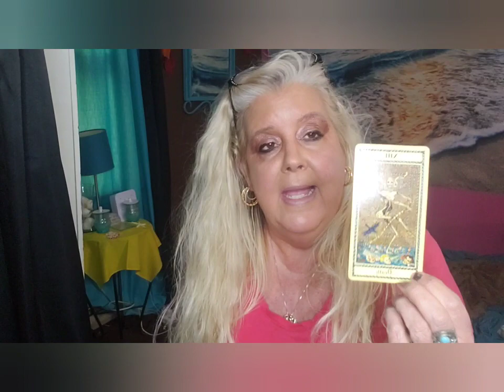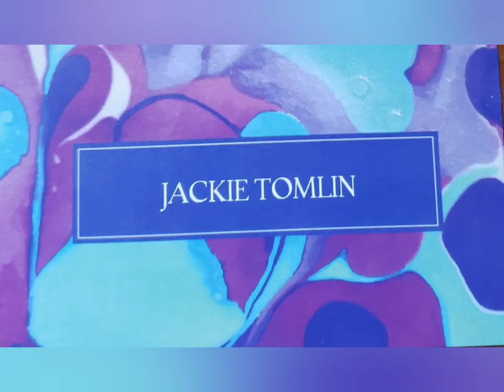CAPRICORN New beginnings the week of December 12 2022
2022 , AUGUST, AUGUST 2022, AUGUST 2022 TAROT READING, AUGUST 2022 LOVE,